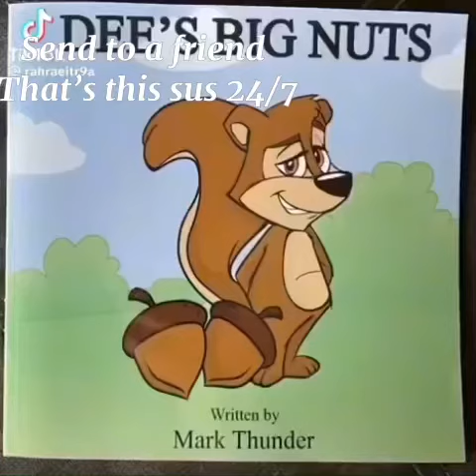12 December 2023